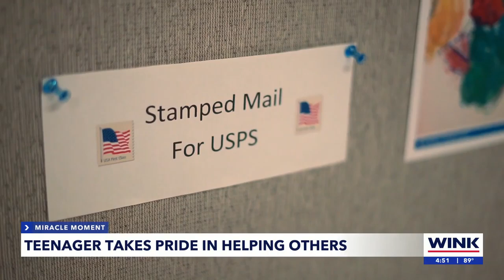Miracle Moment: Jacob Reyes